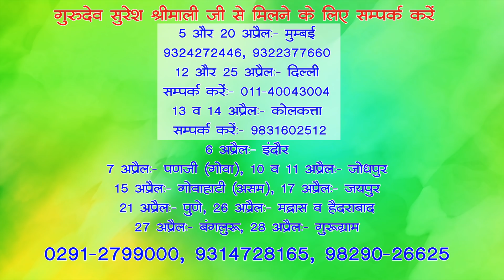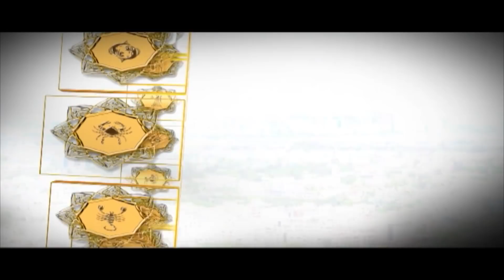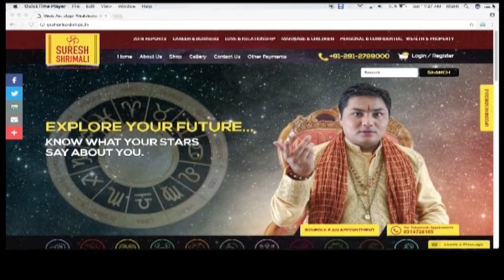03 April 2019, AAJ KA RASHIFAL ।Today horoscope |Daily /Dainik bhavishyafal in Hindi Suresh Shrimali